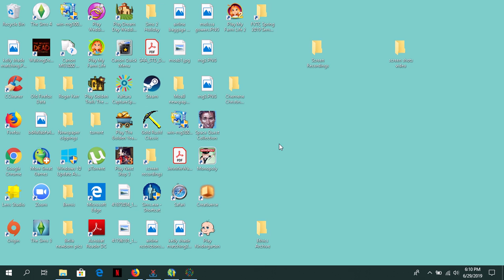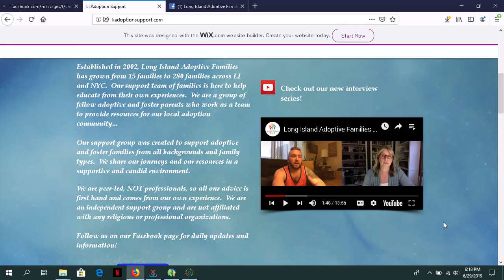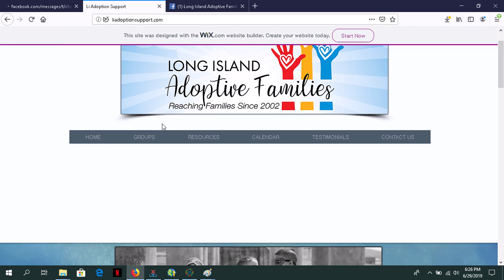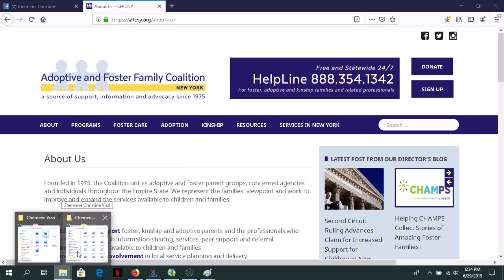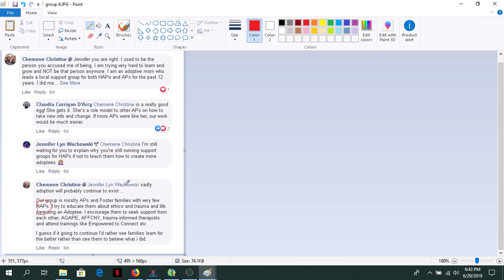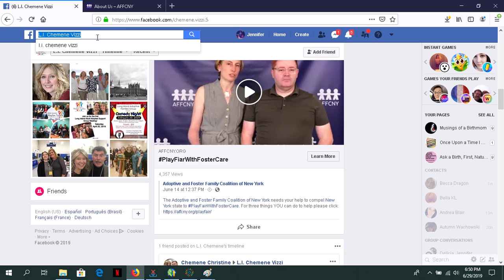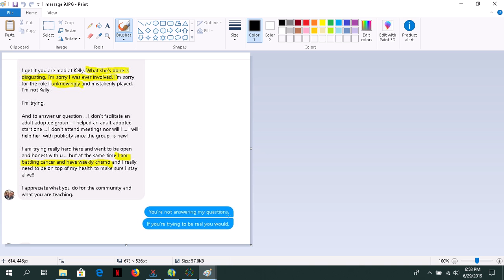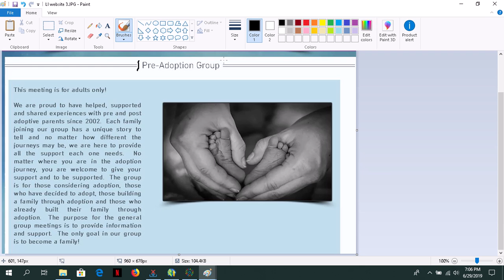Using Ethics as a Weapon When You're an Adoptive Parent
We are now seeing adoptive parents joining the family preservation movement. That is encouraging to see, however many of them are also using the things we are saying as a way to hide the things they're doing when no one is looking. It's a distraction. Additionally, we have those who have gained power as a voice in the family preservation movement that have now crossed the threshold into "adoption professional" using the trust others have put in them in an attempt to silence those of us who would call out the type of adoptive parents who play "ally theater."

Chemene Christine Vizzi and Claudia Corrigan D'Arcy are two of those players.